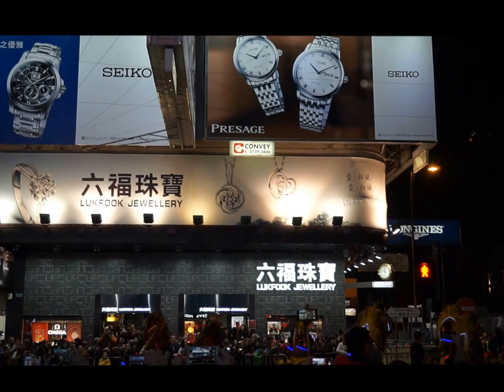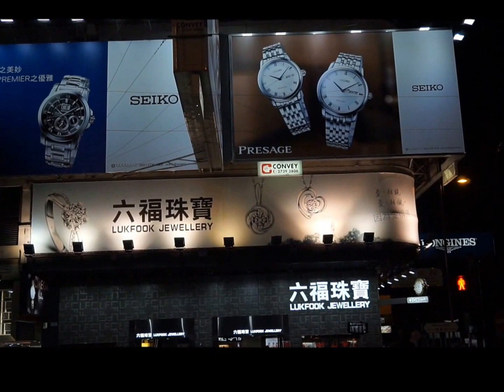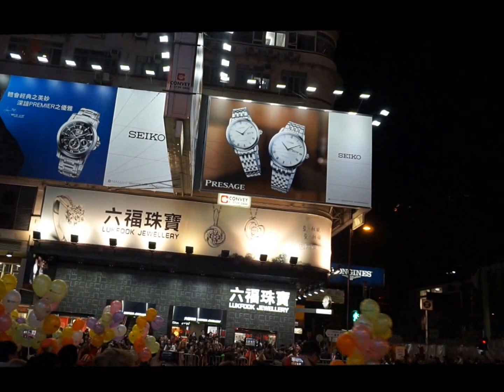More on HK CNY 2016